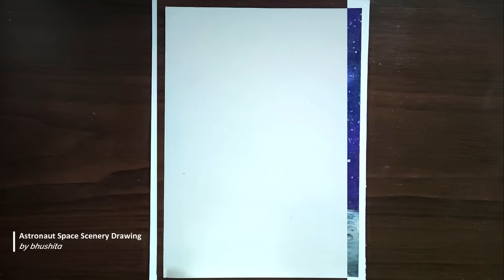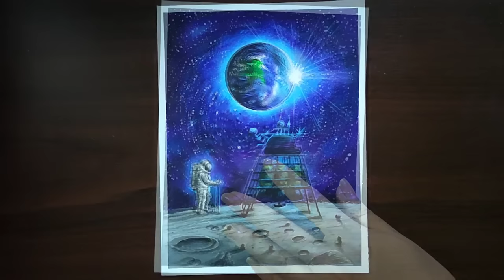Astronaut on Moon Drawing | Oil Pastel painting for beginners - step by step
Drawing Paper
Oil Pastels

Hello friends! Welcome back to Art Diarium 😊.

Today I made astronaut space painting with oil pastel & scratching tool for beginners step by step. Hope you liked the video.

♦SNS(Follow me)